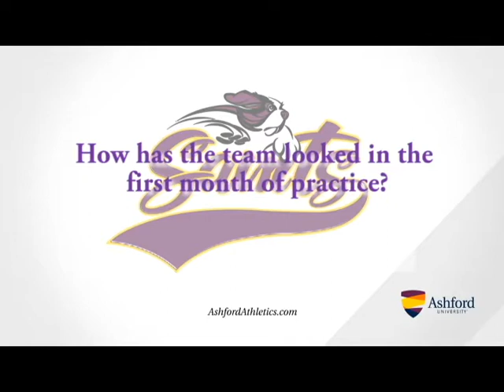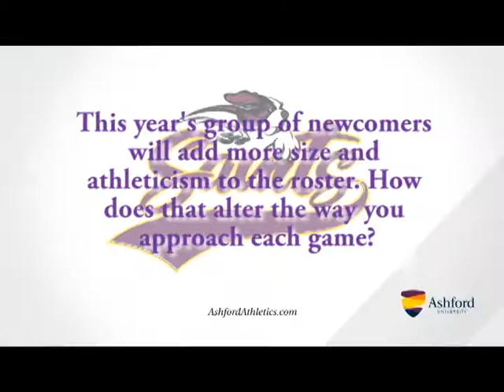2014-15 Men's Basketball Season Preview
Head Coach Oliver Drake joins us to preview the upcoming season for the Ashford University men's basketball team.